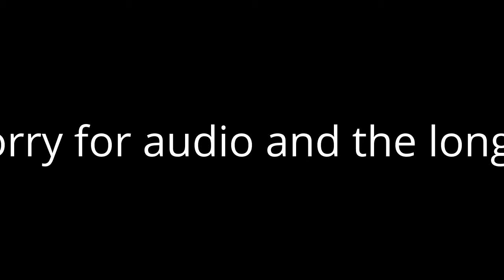Minecraft: Mini Games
hoe you enjoy let's get 20 likes for next video